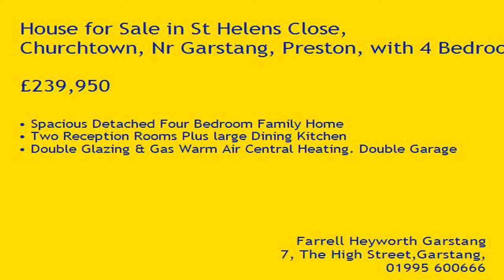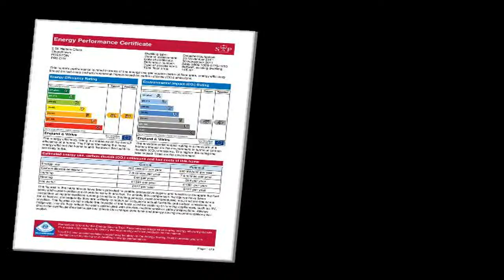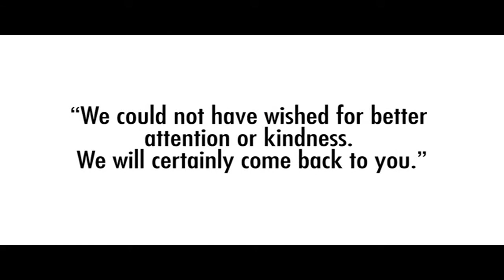Property Tour St Helens Close, PR3 0HY (67865)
Spacious Detached Four Bedroom Family Home
Two Reception Rooms Plus large Dining Kitchen
Double Glazing & Gas Warm Air Central Heating. Double Garage